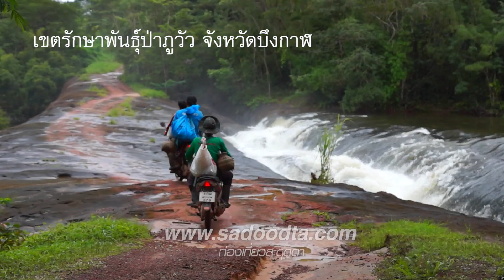สะพานหินน้ำตกชะแนน มหัศจรรย์ธรรมชาติ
สะพานหินน้ำตกชะแนน มหัศจรรย์ธรรมชาติ ตั้งอยู่ในเขตรักษาพันธุ์สัตว์ป่าภูวัว จ.บึงกาฬ ...น้ำที่เห็นไหลมาจากน้ำตกชะแนน ไหลผ่านสะพานหินซึ่งอยู่บริเวณจุดตรวจของเจ้าหน้าที่่าไม้ น้ำที่ไหลมาจะรอดผ่านสะพานหินนี้ไปอีกฝากหนึ่งได้ เป็นอุโมงค์ด้านล่าง รถสามารถวิ่งผ่านได้สบาย